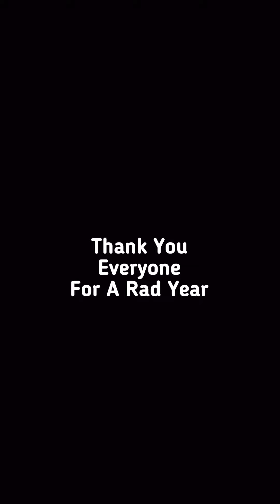2022 Highlight Reel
A collection of videos from my trips and rides from 2022.